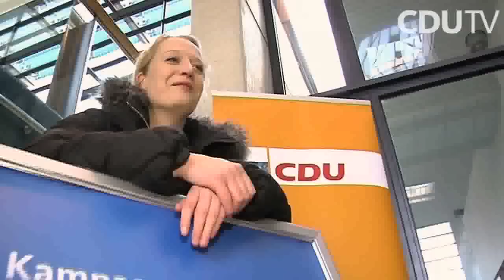Nahaufnahme - Das teAM Deutschland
In der zweiten Folge der Serie "Nahaufnahme - Wir über uns" zeigt Ihnen CDU TV einen Blick hinter die Kulissen des teAM Deutschland